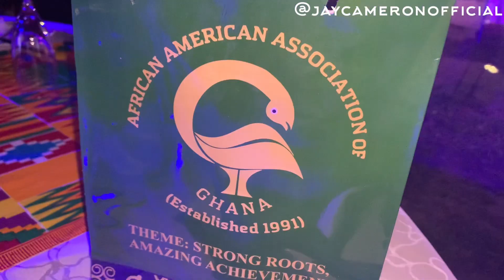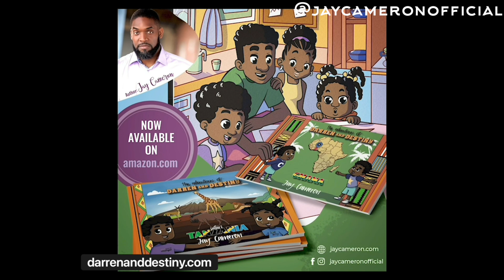I Was Born & Raised In America, Which Do I Prefer? African Culture or African American Culture? Pt1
After my return from Nigeria, I had the opportunity to spend some time with some fellow African Americans in Ghana. It was a wonderful experience and it prompted me to wonder if I preferred one culture more than the other. Watch and learn.